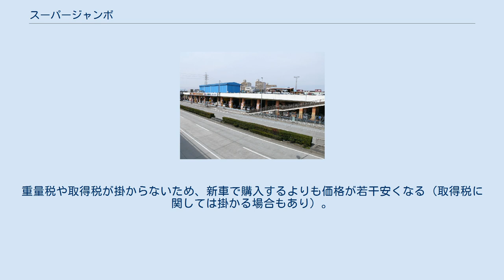スーパージャンボ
株式会社スーパージャンボは、愛知県名古屋市中川区昭和橋通にある軽自動車販売店（自動車ディーラー）である。
キャッチフレーズは「日本最大級の軽自動車天国」。
 軽自動車の未使用車（新古車）下記参照と中古車を販売している。
また、軽自動車の修理や車検も行っている。
営業は年中無休。
このことは、中京広域圏で長らくオンエアされているテレビCMの中で大々的に謳っている（三重テレビや名古屋では視聴しにくい岐阜放送でもオンエアされている）。
テレビCMでは「すぐ乗って帰れる」ことを売りにしていた時期もあった。
 2013年（平成25年）12月9日付でキムラユニティーが株式を取得し、同社の子会社となる。
また2014年（平成26年）には同社が稲沢市で運営するカー用品店「オートプラザラビット」内に初の支店となる稲沢店をオープンさせ、中川店との2店体制となった。
2015年（平成27年）12月には中川店の国道の反対側にカーセブンディベロプメントのフランチャイジーとなる「カーセブン国道1号中川店」をオープンさせている。
2021年（令和3年）現在、これらの他に刈谷店（刈谷市）も存在する。
 工場で生産し、ナンバー登録をしただけの車を未使用車（新古車）と呼ぶ。
重量税や取得税が掛からないため、新車で購入するよりも価格が若干安くなる（取得税に関しては掛かる場合もあり）。